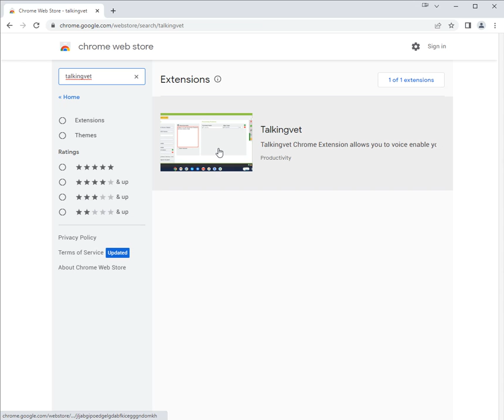Talkingvet Chrome - How to Install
How to install the Talkingvet Google Chrome Extension

Talkingvet.com
Dictation solutions for Veterinarians